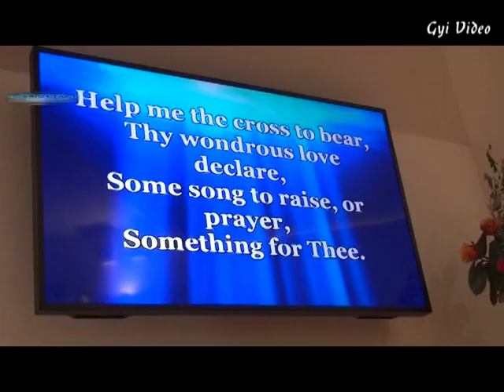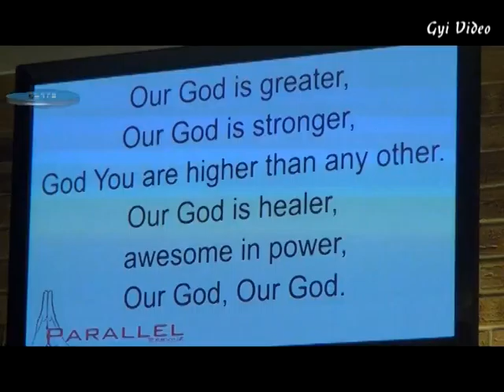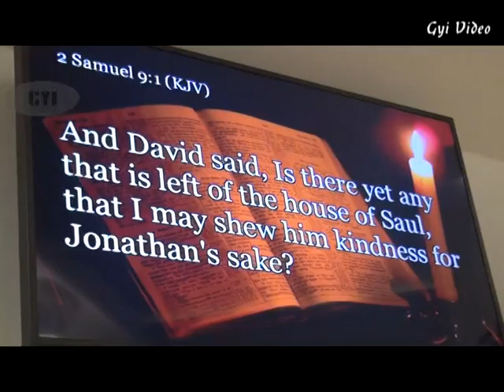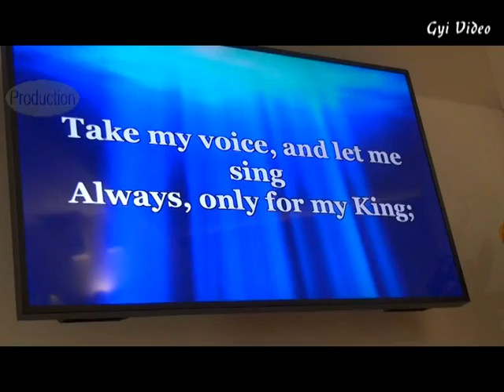Stanborough Park Church Daniel Duda To Whom Shall I Show Kindness 14 May 2016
King David and God did it, How about You? Daniel Duda, Stanborough Park SDA Church, with songs & short clips from the Parallel Service,14 April 2016.